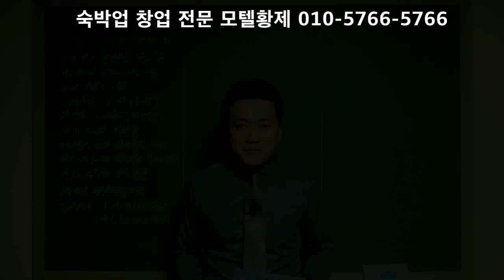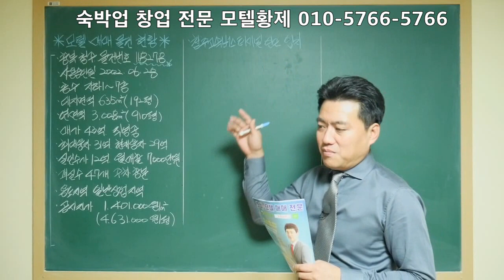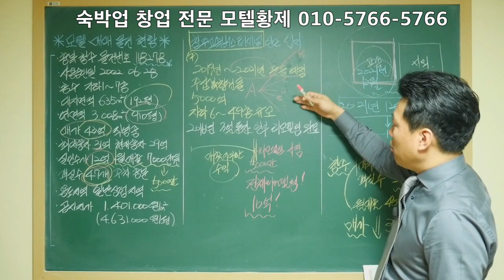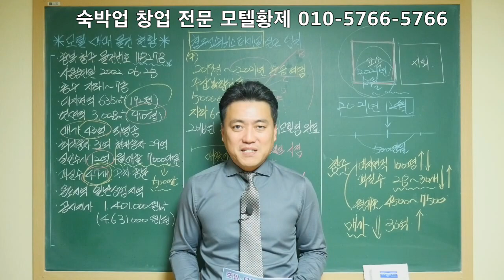[모텔황제]청주모텔매매/충북모텔매매/숙박업창업/호텔투자/모텔투자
충북 청주 고속버스터미널에 입지한 모텔매매 물건 현황입니다.